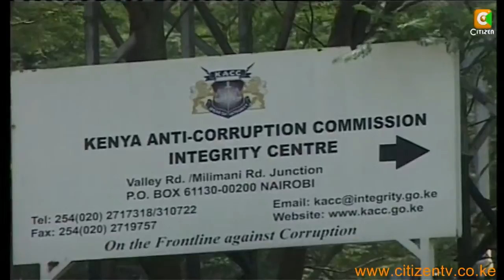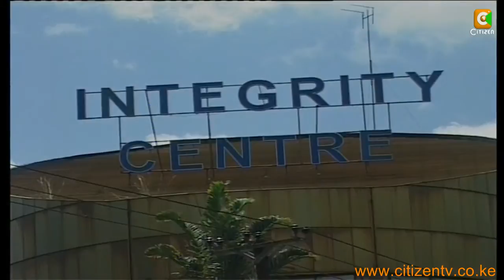KACC Replacements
The Kenya anti corruption advisory board wants parliament to prioritise the process of appointing the top officials of the anti graft commission to enable them be in office at the begining of next year. The board chairman Okongo Omogeni said his team would hand over to justice minister Mutula Kilonzo the names of the top candidates to replace former KACC director justice Aaron  Ringera  and his two assistants on 26th of this month. The minister will thereafter be expected to table the names in parliament for approval. Omogeni is optimistic that parliament will approve the names before it breaks for Christmas next month.